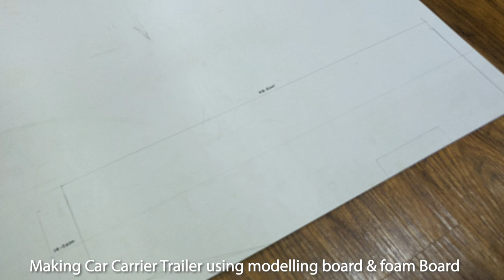Shinsei Cargo Carrier Customised to Car Carrier Truck | Indian Car Carrier Truck | Handmade Model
Hello Everyone, Here I have tried to replicate Indian Car Carrier truck by customising Shinsei Cargo Carrier. This built is totally handcrafted as per clients description.
Its all about Unboxing ,Reviews and Daily vlog related to Car,mods on my VW polo Etc.
I do love to travel and vlog their as my hobby
I highly appreciate you liking my videos
I do read all the comments and try to reply you all.
Kindly like my facebook page too as mention below in the link
So

Gear:
SJ 6 Legend
SonyA6300
Iphone 6
ipod5